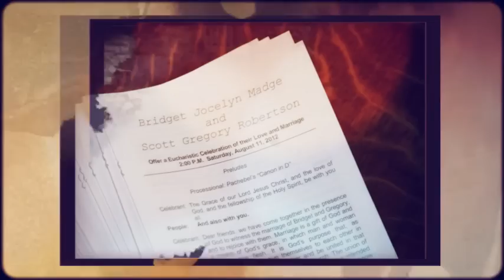Bridget & Greg - Ottawa Wedding by JB Photography